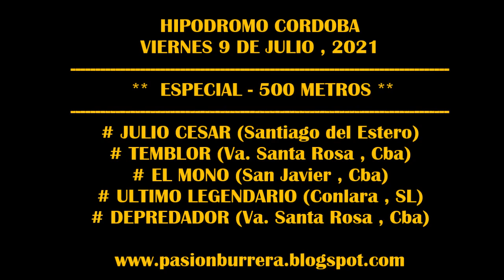EL MONO, Hipodromo Córdoba (09-07-2021)